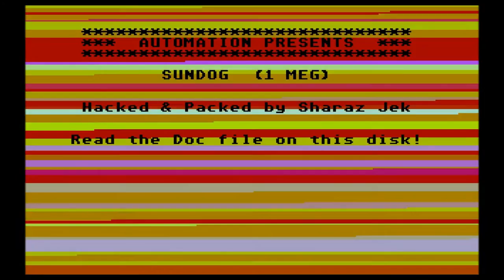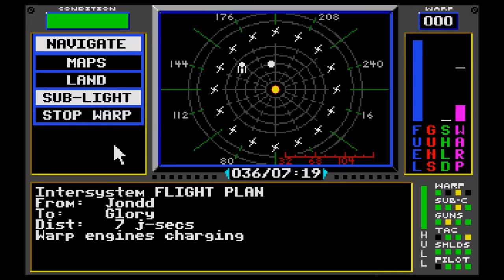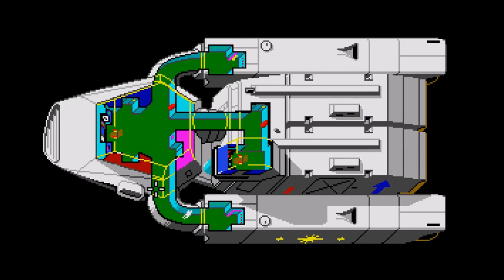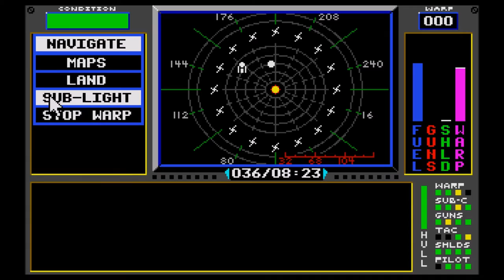SunDog: Frozen Legacy Quick Play - Atari ST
Quick play through of the game SunDog: Frozen Legacy running on an Atari ST emulator with the original sound (not some over dubbed music). This game was released in 1987 by Arcana Software.